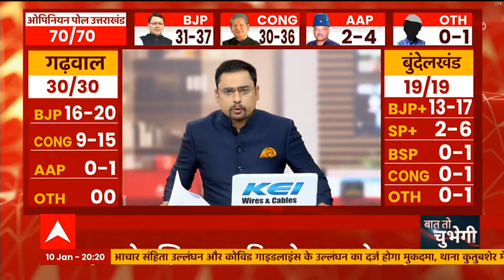UP Election: यूपी में किस पार्टी को कितने वोट, BJP निकली आगे Congress का हुआ ये हाल!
अगर आज चुनाव हों...तो कैसा है यूपी और उत्तराखंड की जनता का मिज़ाज. एबीपी गंगा और सी वोटर के ओपीनियन पोल में हम आपको यूपी के बुंदेलखंड, अवध, पूर्वांचल और पश्चिमी यूपी की जनता के मन की बात बताएंगे...साथ ही उत्तराखंड के कुमाऊं, गढ़वाल और मैदानी इलाकों की जनता के दिल की बात भी बताएंगे... जिससे आपको भी ये साफ हो सकेगा... कि यूपी और उत्तराखंड की जनता फिलहाल किस पार्टी पर भरोसा करती दिख रही है. और किस पार्टी से किनारा करती नजर आ रही है. इस ओपीनियन पोल में हम आपको यूपी और उत्तराखंड के हर हिस्सेे के सियासी गुणा-गणित की पूरी जानकारी देंगे...पूरे विश्लेषण के साथ समझाएंगे...और ये भी बताएंगे. कि अगर आज चुनाव हों... तो यूपी और उत्तराखंड की जनता किसके माथे पर लगाएगी विजय तिलक.

1- UP Chunav 2022: ओपी राजभर और भाजपा उपाध्यक्ष दयाशंकर सिंह की मुलाकात हुई। इस मुलाकात को चुनाव से भी जोड़ा जा रहा है।

2- UP Elections 2022: चुनावी रणभूमि में जहां एक तरफ सीएम योगी का चुनाव लड़ना तय है तो वहीं अब सपा अध्यक्ष अखिलेश यादव ने चुनाव लड़ने के संकेत दिए हैं।

3- एक तरफ देश में बढ़ती कोरोना महामारी तो वहीं दूसरी तरफ यूपी-उत्तराखंड में सर्दी ने और परेशान कर दिया। उत्तराखंड में लगातार हो रही बर्फबारी से मैदानी इलाकों में भी ठंड का प्रकोप बढ़ता जा रहा है।